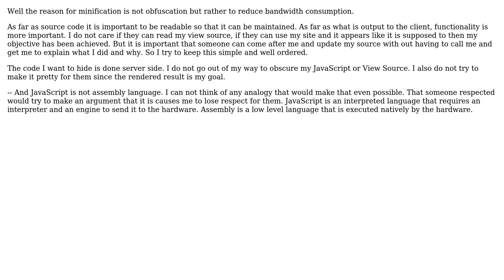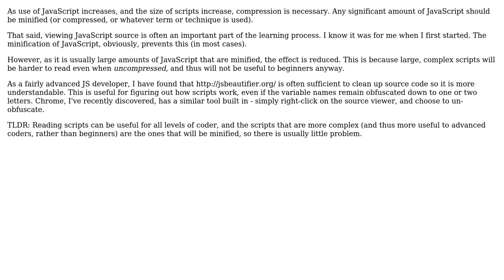Software Engineering: View Source - is the Viewable markup important to you? (4 Solutions!!)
Software Engineering: View Source - is the Viewable markup important to you?

With thanks & praise to God, and with thanks to the many people who have made this project possible! | Content (except music & images) licensed under CC BY-SA | Music | Images & others | With thanks to user SoylentGray user Ryan Kinal user Joeri Sebrechts user gnat user genesis user Catchops and the Stack Exchange Network Trademarks are property of their respective owners. You are responsible for your own actions.